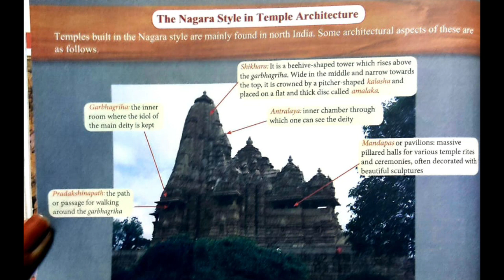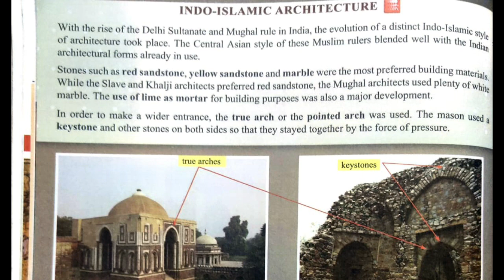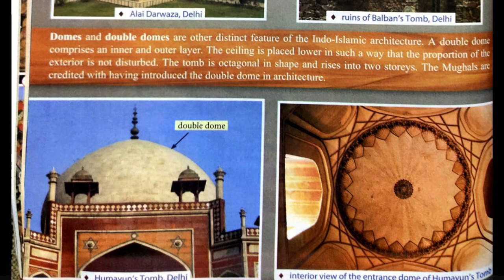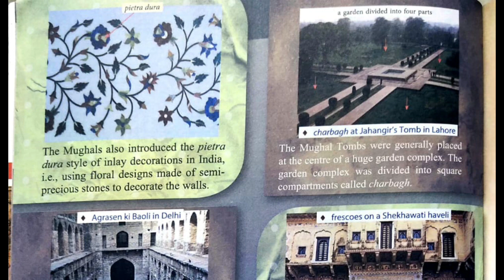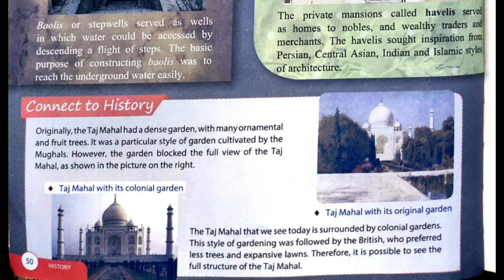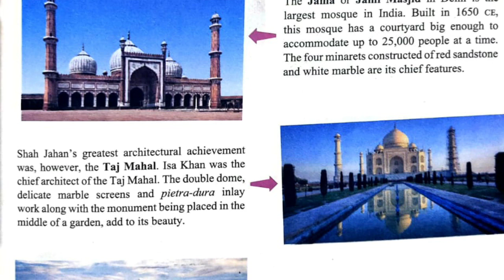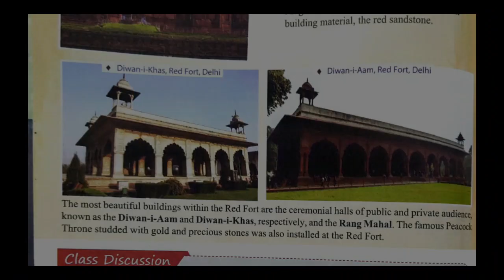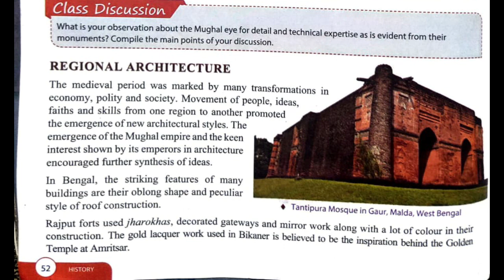Class-7 History ch-5 Architecture of Medieval India (part-2)